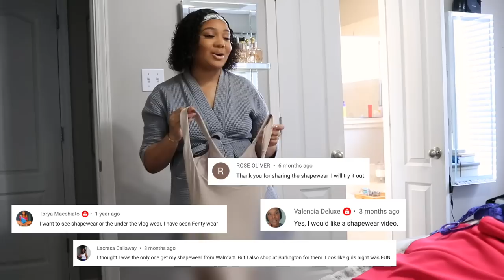CHIT CHAT GRWM | This Car Thing + Regret + Settling + Commitments Hair | Makeup | Outfit | Fragrance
PRODUCTS USED:
Foundation (Tan Deep Sand)
Second Concealer
Cream Contour
Contour Palette -
Eyeshadow Palette
Milani Eyeshadow Palette
Nars Blush -
Lash Primer -
Kiss Lashes
Eye Liner
Mac Lip Liner - Oak
ABH Naked Lipstick -
Setting Spray

OUTFIT
Dress - Nina Leonard
Shapewear option 1
Shapewear option 2
Purse
Body Cream
Tom Ford Body Oil

Jewelry Armoire -
Perfume Wall

ᶫᵒᵛᵉᵧₒᵤ
allofdestiny ❤